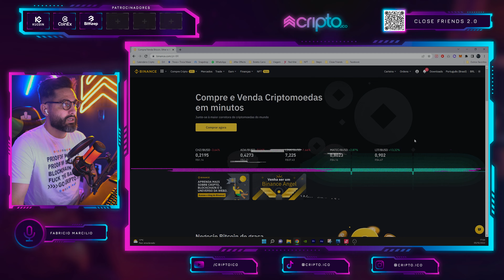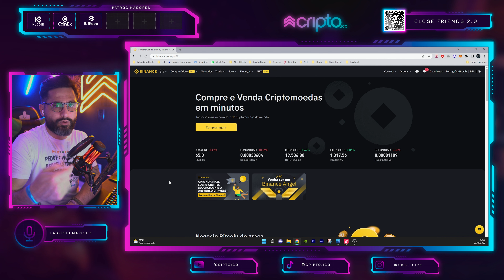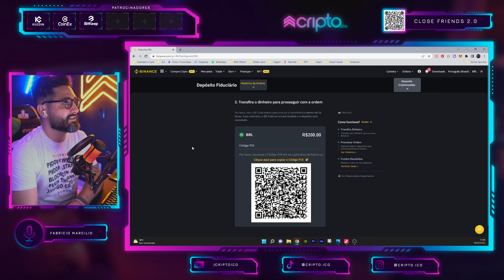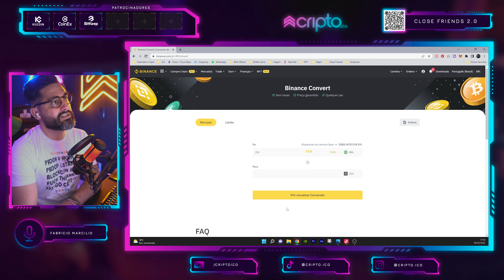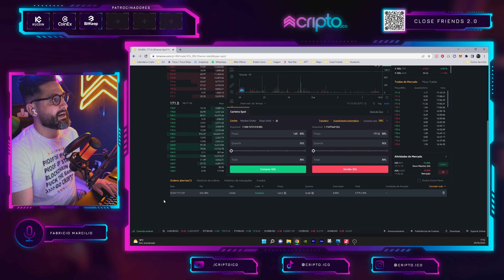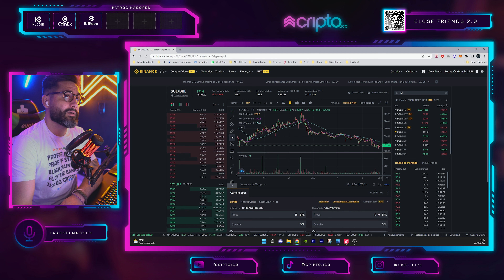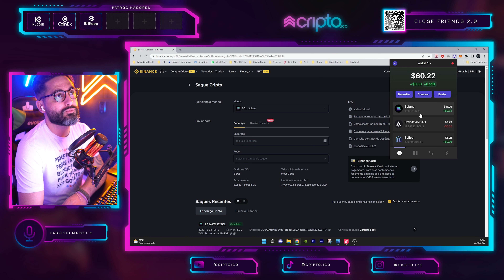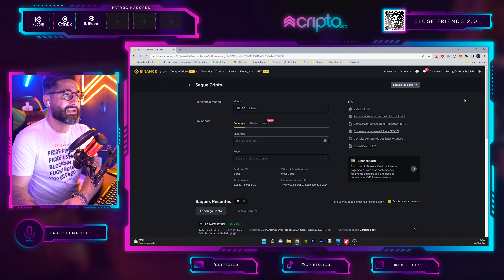Como comprar sua 1º Criptomoeda? Passo a Passo para comprar e guardar em uma Carteira Crypto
Neste vídeo ensino de forma detalhada, o passo a passo para você comprar sua primeira Ciptomoeda.